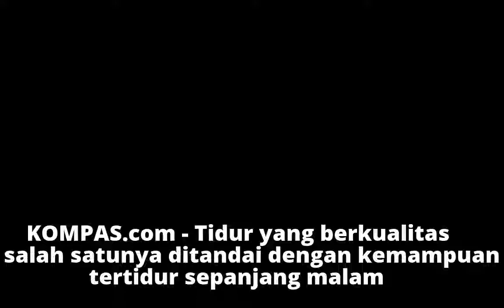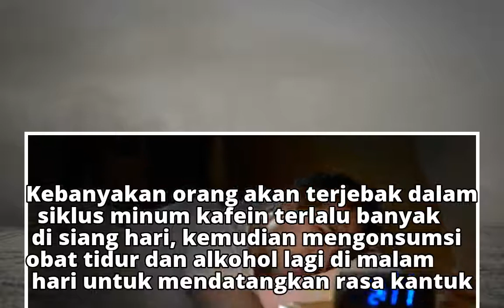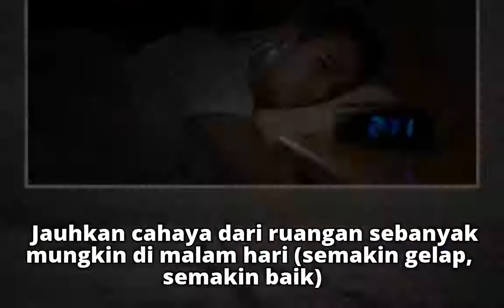Penyebab Kita Gampang Terbangun Saat Tidur